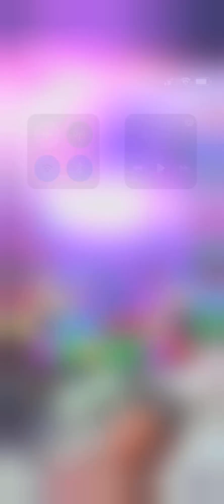Harry Potter: Puzzles and Spells - Legends 906